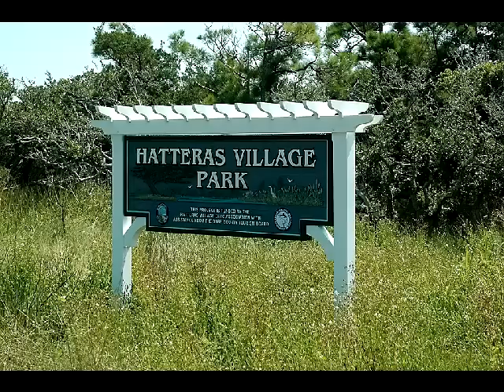Sea Breeze Trail, Hatteras Village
The Sea Breeze Trail in Hatteras Village takes you on an educational journey through the salt marsh and the upland maritime forest.  There are numerous types of plants and animal species in the park.  Brass numbers located on the railings of the walkway show the different plant species along the trail.  The park is a beautiful and peaceful place, perfect for an afternoon adventure.  If you are in Hatteras Village and looking for a serene trail to explore, look no further than the Sea Breeze Trail.